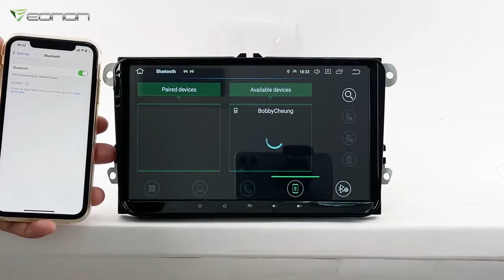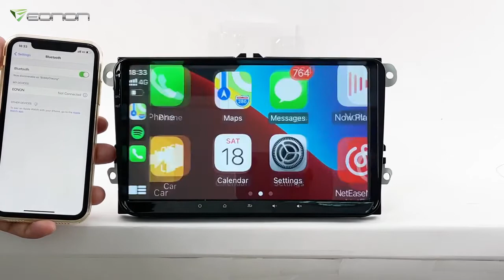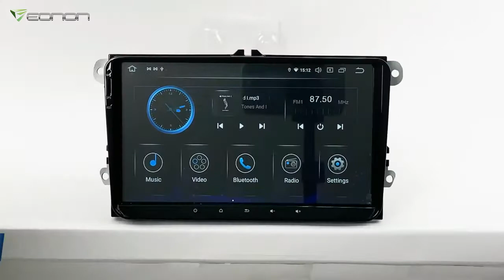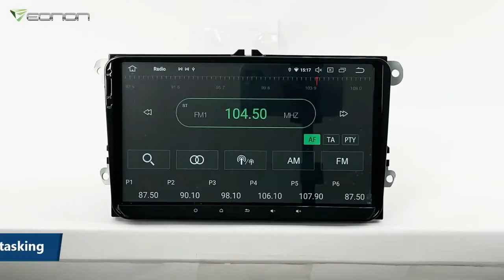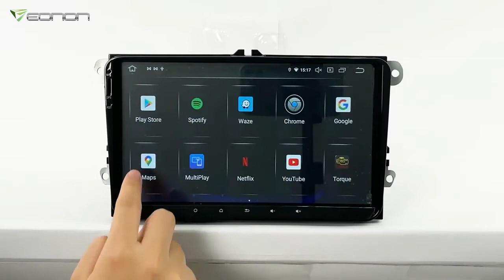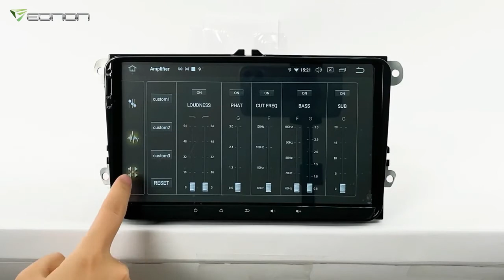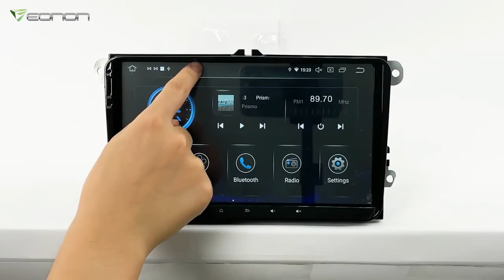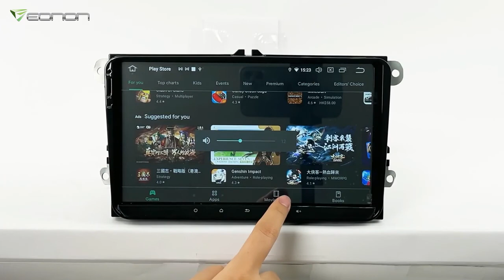【Overview】Android 11 Car GPS CarPlay AndroidAuto Headunit carstereo Volkswagen SEAT SKODA R53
Applicable Models
Volkswagen：
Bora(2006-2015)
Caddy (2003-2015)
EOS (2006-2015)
Golf MK5 / V5 / A5 / 1K (Variant / GTI / Estate) (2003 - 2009)
Golf MK6 / Ⅵ6 / A6 / 5K (GTI / Wagon / R / Variant / Estate / Cabriolet) (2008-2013)
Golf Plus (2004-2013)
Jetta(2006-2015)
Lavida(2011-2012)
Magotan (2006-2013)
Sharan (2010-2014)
Passat B6 / 3C (Estate / Sedan / Wagon) (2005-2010)
Passat B7 / 3C（Estate / Sedan / Wagon / Alltrack）(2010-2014)
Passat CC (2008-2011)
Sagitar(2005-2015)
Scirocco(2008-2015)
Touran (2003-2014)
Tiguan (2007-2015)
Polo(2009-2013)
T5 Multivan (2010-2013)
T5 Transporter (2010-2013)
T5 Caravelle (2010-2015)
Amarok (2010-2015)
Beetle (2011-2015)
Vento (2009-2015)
SEAT：
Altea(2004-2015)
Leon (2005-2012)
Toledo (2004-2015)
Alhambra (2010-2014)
SKODA：
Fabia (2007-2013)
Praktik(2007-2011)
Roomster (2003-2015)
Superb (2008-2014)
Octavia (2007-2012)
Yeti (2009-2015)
Note: Please confirm the installation size of the center console before purchasing.

System Information
Model: R53
System: Android 11
CPU:  RK3566 Quad-core Cortex-A55 up to 1.8GHz
RAM: 2GB
ROM: 32GB
Language: English/Spanish/French/German/Japanese and other 80 languages

Features
Wired & Wireless Android Auto (Note: 1. Please make sure that your phone supports Google services and Android Auto. 2. Some phones only support wired Android Auto.)
Wired & Wireless Apple CarPlay
Support screen mirroring (EasyConnection app)
Support steering wheel controls
Support split-screen multitasking
Color of button light: Red
Support Wi-Fi(2.4G)
Support 4G dongle(NOT INCLUDED)
Support Eonon dashcam(NOT INCLUDED)
Support customizing startup logo and screen background
Support app installation
Turn Off Display supported
support time display
Support power-off memory

Bluetooth
Version: Bluetooth 5.0
Built-in microphone + external microphone (INCLUDED)
Support Bluetooth music player/phonebook
Bluetooth name: EONON
Bluetooth password: 5802
Support Eonon V0056 OBD2 diagnostic tool (NOT INCLUDED)

Radio
NXP TEF6686 radio module
30 preset radio stations (12 AM, 18 FM)
Built-in RDS radio receiver

USB/Micro SD
3 USB slots, 1 Micro SD card slot
Support USB flash drive, MP3 player and Micro SD card.
Video formats: Support AVI, MKV, MP4, WMV, RMVB, MPG...All Android video formats, Web video and 1080P video.
Audio formats: Support MP3, WMA, WAV, AC3, OGG, FLAC, Web audio etc.
Picture formats: Support JPEG, BMP, PNG,TIFF etc.

Screen
Screen size: 9 inch IPS display
Resolution: 1280*720
Touchscreen: Multi-Touch capacitive touchscreen

Sound
Built-in DSP audio processing chip
15-band graphic equalizer
Built-in TDA7851 power amplifier, 4 x 48W amplifier output
EQ modes: Custom Rock Pop Classic Jazz Flat Voice
Built-in amplifier: 4-channel FR/FL/RR/RL and two subwoofer audio outputs

Parameter
Operating voltage: DC12V
Maximum operating current: Less than or equal to10A
Gross weight: 2.1kg
Net weight: 1.3kg
Installation size: 178mm(Width) * 135mm(Depth) * 100mm(Height)
Panel size: 220mm(Upper Width) * 130mm(Height) * 210mm(Lower Width)

Input/Output
Radio antenna input *1
GPS antenna input *1
Wi-Fi antenna input *1
USB input *3
External microphone input *1
CAM IN video input *1
VIDEO IN video input *1
AUX audio R/L input *1
RCA audio FR/FL/RR/RL output *1
Subwoofer output *2

Accessories
Power Cable *1
CAN Bus *1
GPS Antenna *1 (3m)
Wi-Fi Antenna *1 (1.5m)
USB Extension Cable *1 (1m)
USB Adapter Cable *1 (1m)
15A Fuse *1
External Microphone *1 (3m)
Radio Adapter Cable *1
Plastic Tool *1
Regulator Relay *1
3M Adhesive Pad *1
User Manual *1 (GPS Map NOT included)